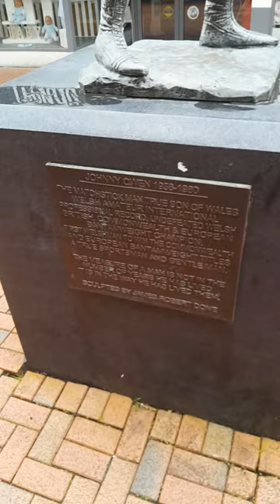Johnny Owen statue Merthyr Tydfil. The Matchstick man